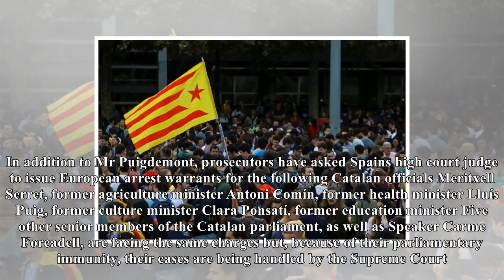US Newspapers - Catalan protest against spain jail moves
Catalan protest against spain jail moves
Media playback is unsupported on your device Media captionIn Barcelonas central square, the crowd sings Freedom for Catalonia Thousands of Catalans have protested against the detention of eight regional ministers sacked over Catalonias push for independence from Spain. The officials who appeared in Spains high court are accused of rebellion, sedition and misuse of public funds. Prosecutors are also seeking a European Arrest Warrant for ousted Catalan leader Carles Puigdemont, who did not show up in court and is now in Belgium. The request also covers four other exministers who ignored the summons. Spain has been gripped by a constitutional crisis since a referendum on independence from Spain was held in Catalonia on 1 October in defiance of a constitutional court ruling that had declared it illegal. Last week, Spanish Prime Minister Mariano Rajoy imposed direct rule on Catalonia, dissolving the regional parliament and calling local elections for 21 December. This came after Catalan lawmakers voted to declare the independence of the affluent northeastern region. The Catalan government said that of the 43% of potential voters who took part in the referendum, 90% were in favour of independence. On Thursday, thousands of people gathered outside Catalonias regional parliament in Barcelona. Many carried Catalan flags and slogans that read Freedom for political prisoners. Similar protest rallies were held in other Catalan towns. Political parties and civic groups in the affluent northeastern region also condemned the judicial move. What happened in Spains high court in Madrid. Nine out of 14 summoned Catalan exministers appeared before Judge Carmen Lamela. She said they had to be detained because they might otherwise leave the country or destroy evidence. Image caption Seven of the eight exministers were pictured turning up to court together Those who were held are Former Deputy VicePresident Oriol Junqueras Former Interior Minister Joaquim Forn Former Foreign Affairs Minister Raül Romeva Former Justice Minister Carles Mundó Former Labour Minister Dolors Bassa Former Government Presidency Councillor Jordi Turull Former Sustainable Development Minister Josep Rull Former Culture Minister Meritxell Borras The ninth official, exBusiness Minister Santi Vila, was granted bail at the request of prosecutors. He quit before the Catalan parliament voted for independence last Friday. In addition to Mr Puigdemont, prosecutors have asked Spains high court judge to issue European arrest warrants for the following Catalan officials Meritxell Serret, former agriculture minister Antoni Comín, former health minister Lluís Puig, former culture minister Clara Ponsatí, former education minister Five other senior members of the Catalan parliament, as well as Speaker Carme Forcadell, are facing the same charges but, because of their parliamentary immunity, their cases are being handled by the Supreme Court. Their hearings have been postponed until 9 November. How did Carles Puigdemont react. In a statement broadcast on Catalan TV from an undisclosed location in Belgium, he described the detentions as an act that breaks with the basic principles of democracy. I demand the release of the ministers and the vicepresident, he added. Image copyright Radio Television Espanola Image caption Carles Puigdemont was pictured in a Belgian cafe Mr Puigdemont, who was spotted in a Brussels cafe on Thursday, has said he will not return to Spain unless he receives guarantees of a fair trial. He did not specify his exact demands. Belgiums federal prosecutor has said the law will be applied once an arrest warrant is received, according to Efe news agency. Mr Puigdemonts lawyer said the climate was not good for him to appear in court, but he also said his client would cooperate with the authorities in Spain and Belgium. Mr Puigdemonts handling of the crisis has drawn criticism among some other Catalan politicians, with leftwing parliamentary deputy Joan Josep Nuet criticising...